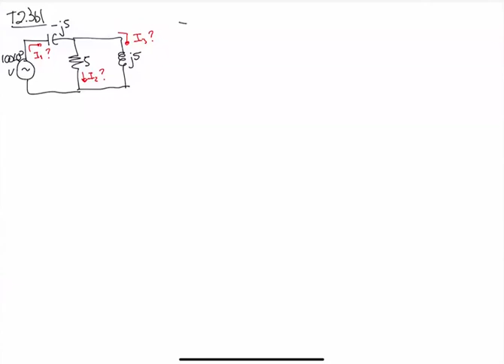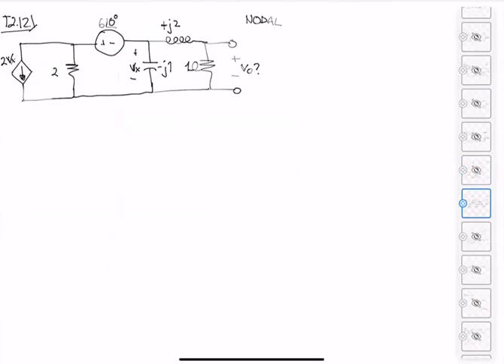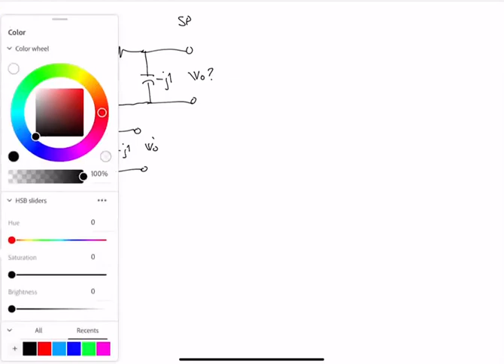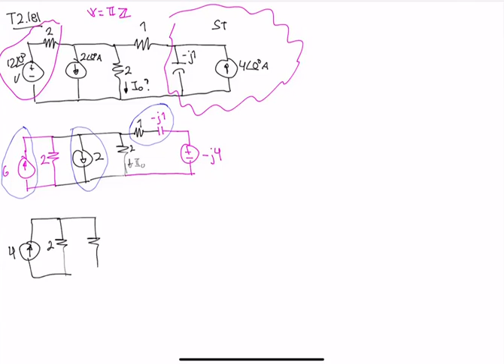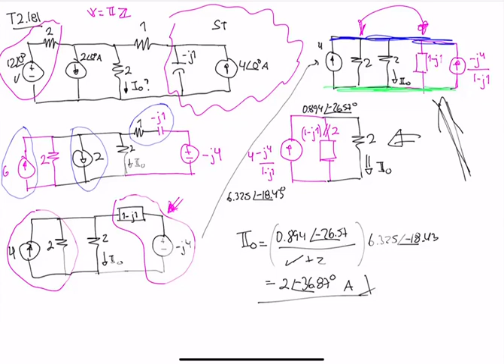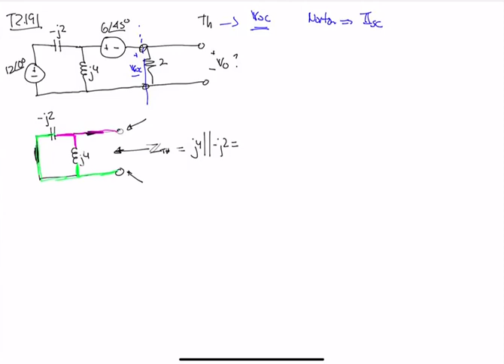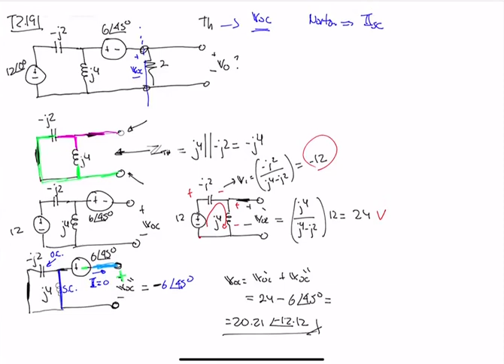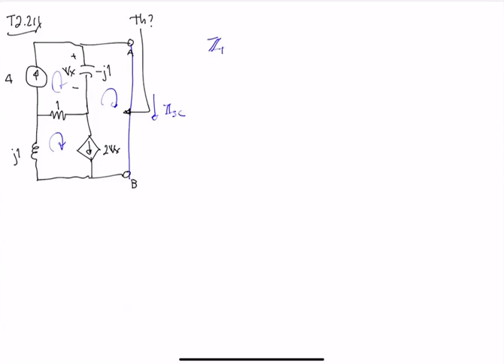Asesoria Circuitos II 21-I Semana3 - 13 abril 2021